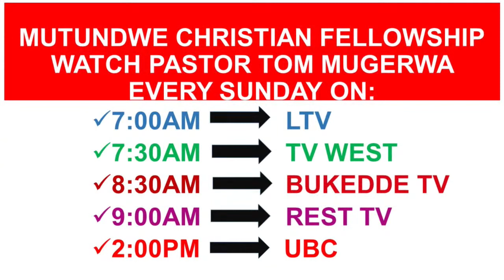YIMUKA MUKAMA YIMUKA MUKAMA FULL VERSION .WORSHIPPING